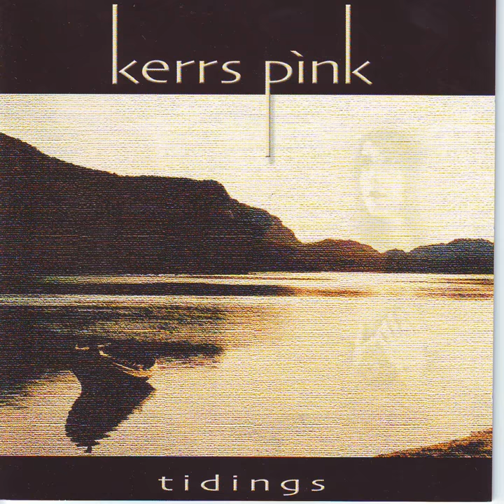Shooting Star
Shooting Star · Kerrs Pink · Freddy Ruud · Freddy Ruud

Tidings